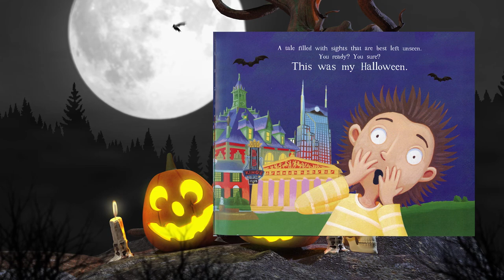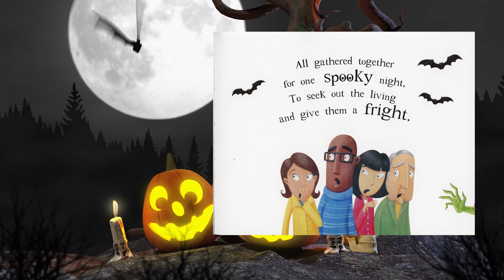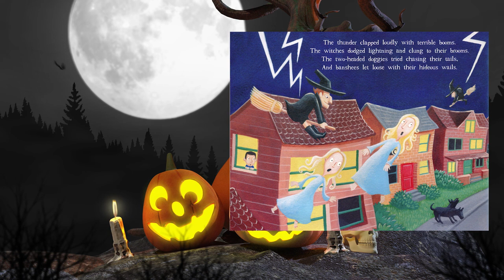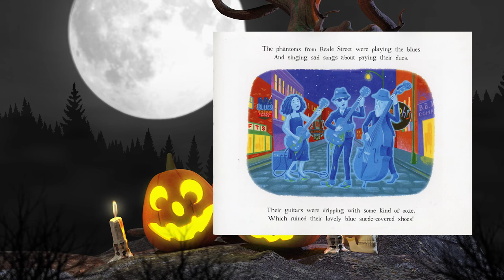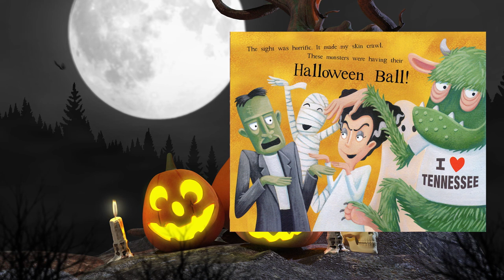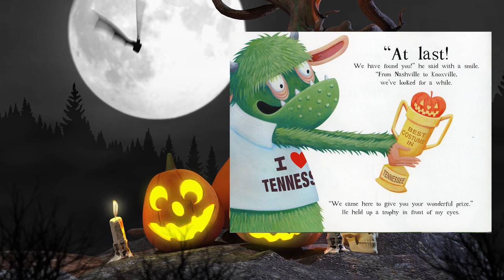25th Virtual Birthday Bash with Phillip Fulmer and Family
Our friend Phillip Fulmer, athletic director at the University of Tennessee, and two of his grandchildren helped us celebrate our 25th birthday! Tune in and follow along as they read "A Halloween Scare in Tennessee" by Eric James.